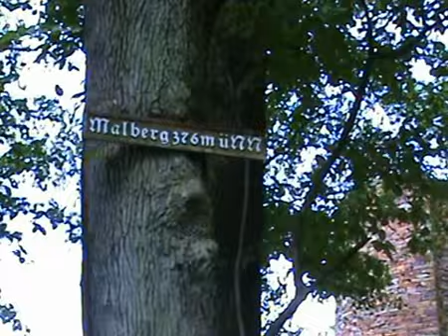Blick auf Bad Ems vom Hohen Malberg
zu sehen: ein kurzer Blick auf Bad Ems vom Turm auf dem Malberg aus und das Hotel der alten Standseilbahn (1979 außer Betrieb genommen). Auf dem Schild steht:

Malberg 376 mü NN, d.h. 376 Meter über Normal Null oder einfach 376 m hoch :-)